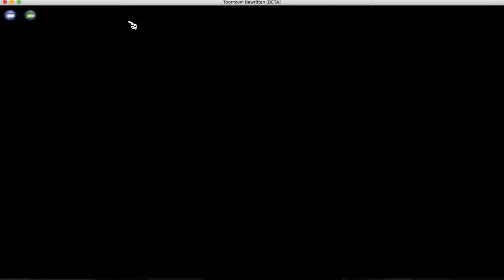Kenny's Last Cog Battle Ever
A sad day for the Toontown community. King Ozzie Grace or Kenny for short does one last final CFO to finish off his long toontown career

Congrats Skills on maxing CFO

Song is dedicated to the 1 and only KOG